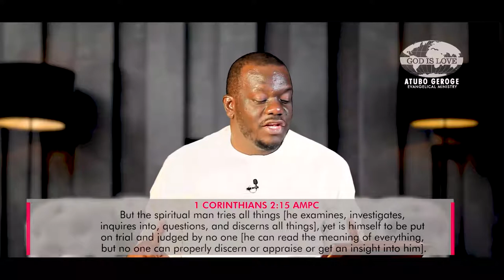Study Of The Book Of 1st Corinthians Part 10